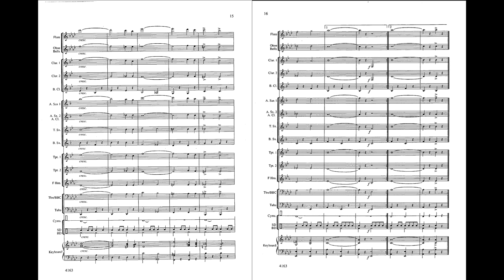Badge of Honor March - Ken Harris (with Score)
An exceptionally nice traditional march for younger bands by Ken Harris. Sounding as big and full as many more difficult marches, this appealing march is quite accessible and perfect for concert or contest use. The newest in a long line of quality marches for younger players by the composer, “Badge of Honor” is sure to be performed for years to come. HIGHLY RECOMMENDED!